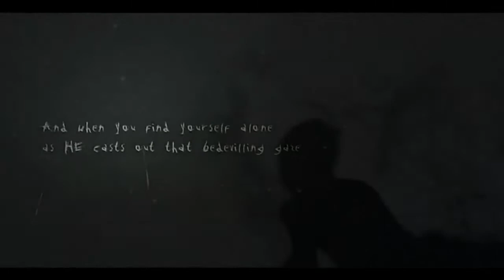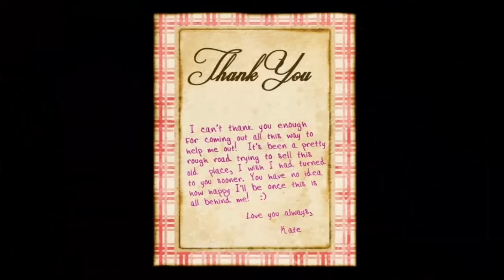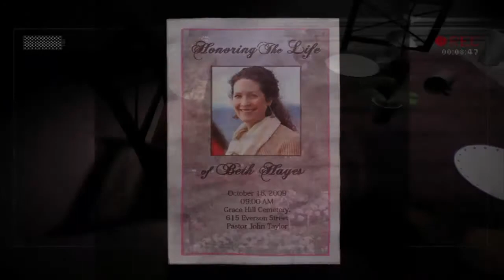Slender The Arrival 1.Bölüm Sanırım Ben Öldüm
Facebook sayfamızdan takip edebilirsiniz iyi seyirler :)
Not:Okul ve stajdan dolayı yayınlar sadece hafta sonu gelecektir